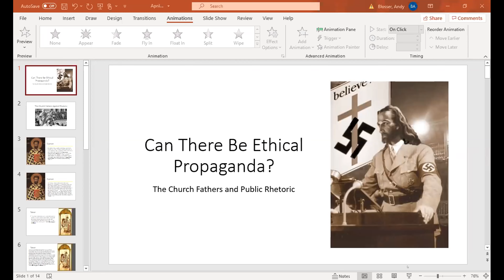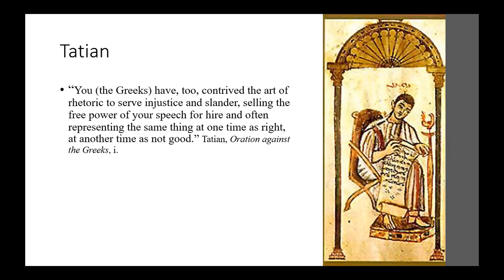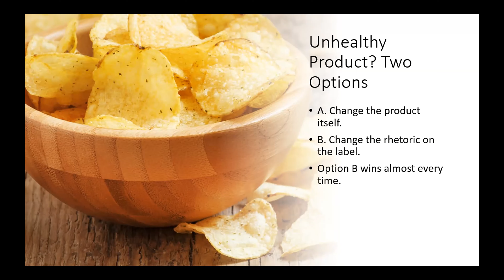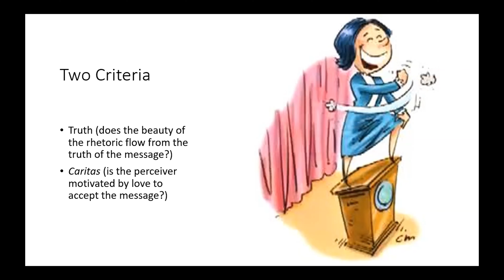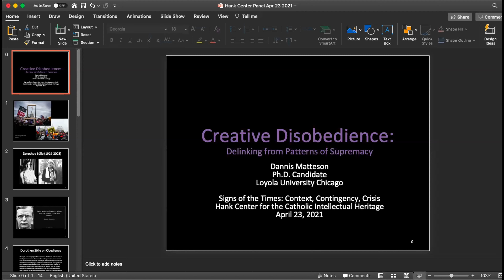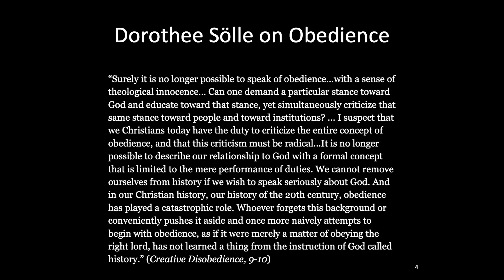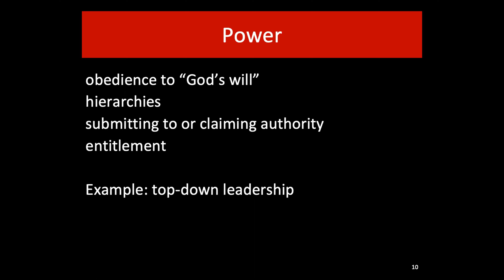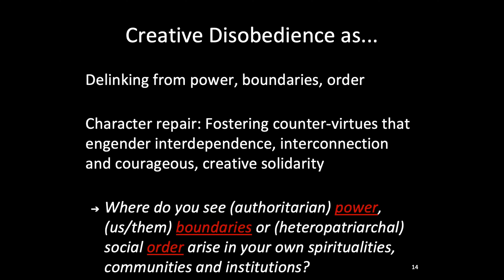Signs of the Times: Context, Contingency, Crisis | Part 3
Publicly Religious and Theologically Political: Theology and Ethics in the 21st Century
Panelists: Andy Blosser, Dannis Matteson, Meghan Toomey, Dominic Tomuseni
Moderator: Cathy Buescher

Signs of the Times: Context, Contingency, Crisis
This day-long symposium offers reflections on major events and current affairs impacting Catholics, the Church, and the study of theology and ethics today. Featuring current LUC doctoral students and recent graduates.